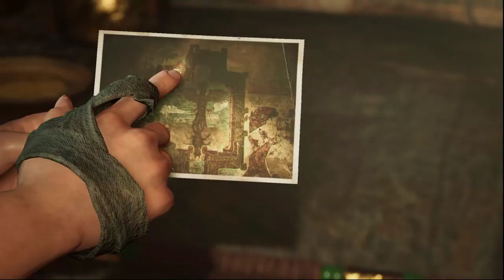Shadow of the Tomb Raider: First Playthrough Part 5